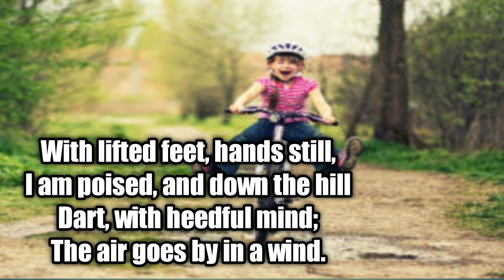Downhill On A Bicycle//Easy English Poem For Recitation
Downhill On A Bicycle//Easy English Poem For Recitation#recitation